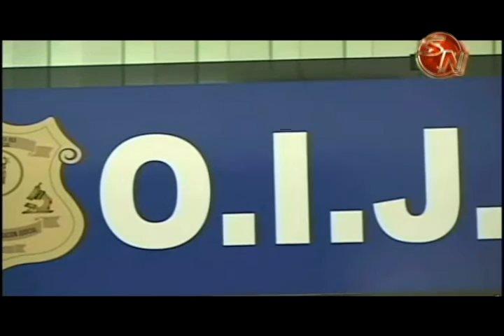OIJ DE PEREZ ZELEDON PIDE A CIUDADANOS DENUCIAR ACTITUDES SOSPECHOSAS